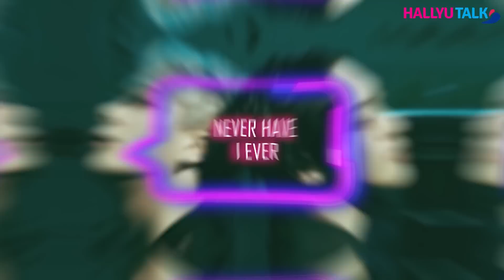ASTRO’s MOONBIN & SANHA play NEVER HAVE I EVER, enact Mermaid Prince scene | EXCLUSIVE Interview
K-pop boy group ASTRO’s first unit MOONBIN&SANHA, comprising members Moon Bin and Yoon Sanha has built quite a fan following after its debut in September 2020. They have since released 2 mini-albums, with their latest, the third, dropping on January 4, 2023. Titled ‘INCENSE’ with the lead single named ‘Madness’, the six-track album allows the two members to show their fabulous chemistry as well as their solo charms with songs like ‘Desire’ and ‘Wish’. The duo spoke exclusively to us playing a game of ‘Never Have I Ever’ and planning their trip to India. Check out the full interview now.

0:00 - Promo
0:37 - Introduction
1:19 - Album talk: INCENSE
6:18 - Mermaid Prince
6:56 - Transit Love
7:27 - Never Have I Ever
10:21 - Chemistry between them
12:11 - Words from Aroha
12:39 - Best and worst of 2022
13:56 - India itinerary
14:35 - BTS
15:08 - Madness MV